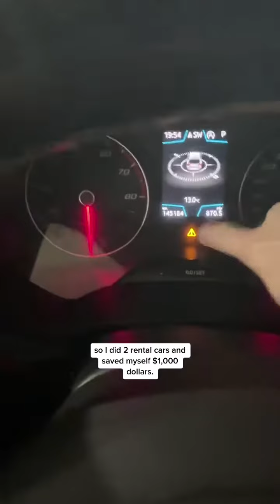European Road Trip Daily Vlog Day 7: Lake Como to Cinque Terre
My new Italian mother has texted me almost every day since I left her house a week ago, and I’m not mad about it.

I’ve really enjoyed getting photos and videos for Daniella’s Airbnbs. Real estate + travel is such a great combo.